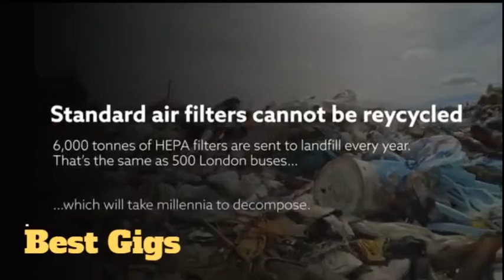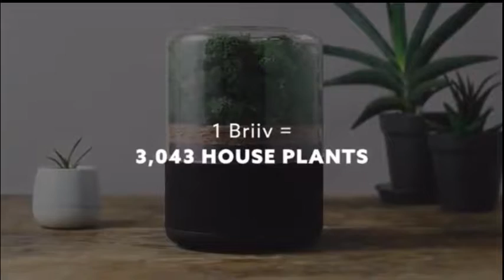Latest Inventions 2020: Unlocking The Power Of Plants With The Briiv Air Filter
Topic: Latest Inventions 2020: Unlocking The Power Of Plants With The Briiv Air Filter
Are you a fun of the New tech gadgets? Then, welcome to home of the best tech gadgets 2020 Channel! Our Promise is to keep you updated on the top best gadgets 2020 that we think will influence Future Tech. These cool gadgets will wow you by their innovative nature in solving common problems and advancing future tech. All new gadgets 2020 will be cool gadgets that you cannot miss to know what they do!
Want to learn more about what these gadgets do? Click below and prove me wrong if you won't find them the cool gadgets 2020!